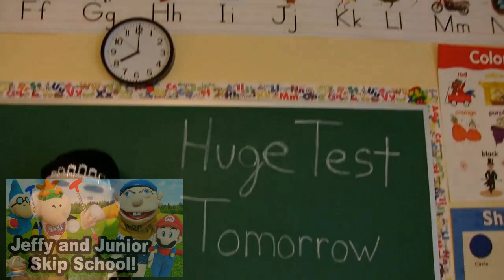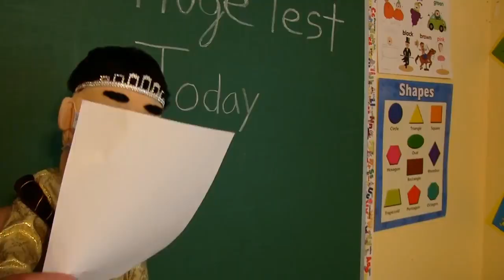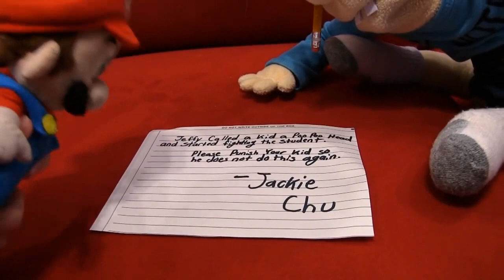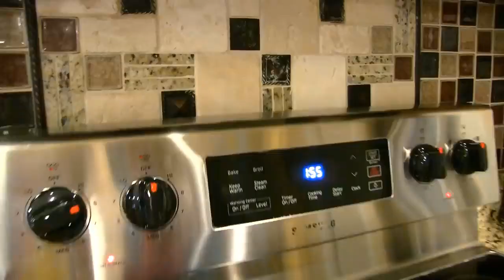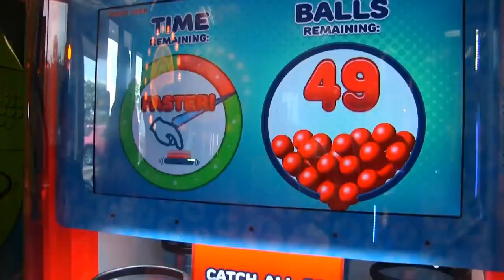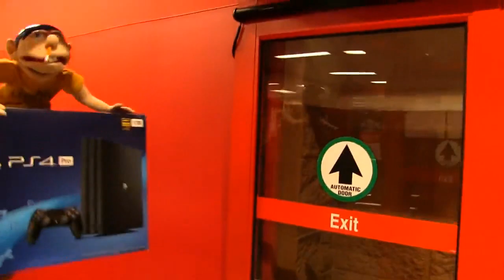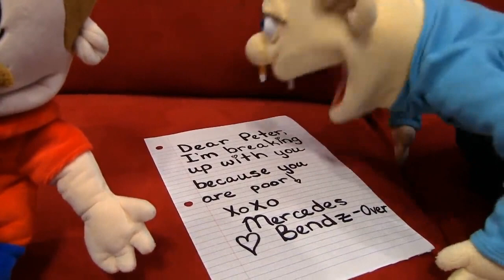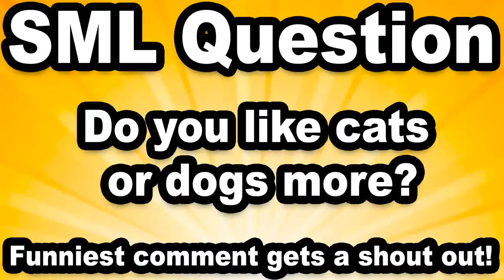2 HOURS OF *BEST* SCOOTER VIDEOS! (SML MARATHON)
Just a guy here.